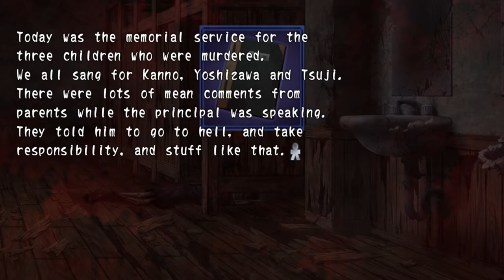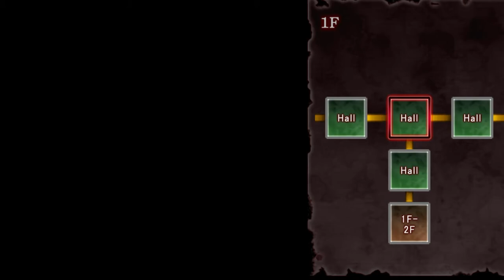Corpse Party: Book of Shadows | Episode 24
MORISHIGE JUST BE LIKABLE FOR ONCE!

Featuring:
Scarecrow
Skeleton Lord

Free Music For Your Youtube Video